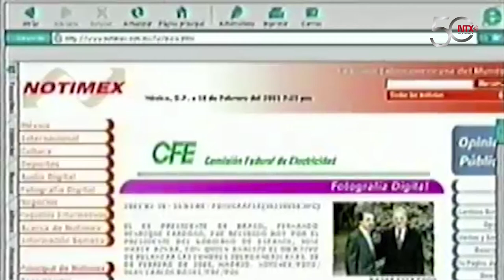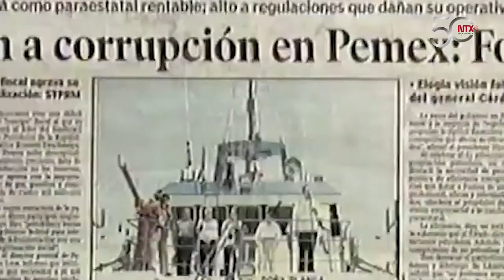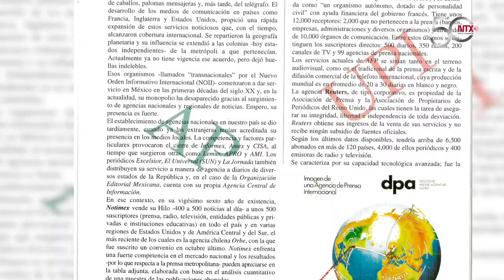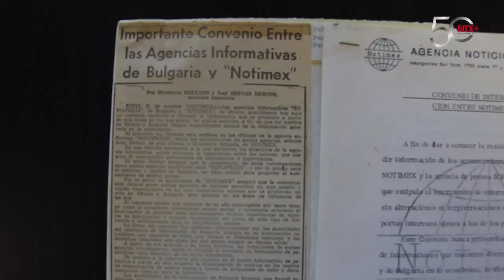Notimex, con camino por andar como Agencia de Estado: Aranda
Como director general de Notimex, Enrique Aranda tuvo visión para la cobertura periodística y así fue el primero en asignar una corresponsalía para El Vaticano, integrar una Coordinación de Negocios y un área de infografías.